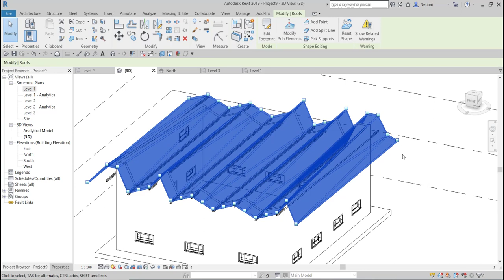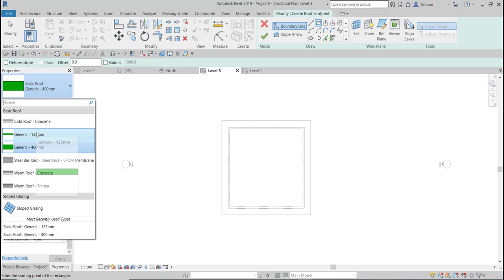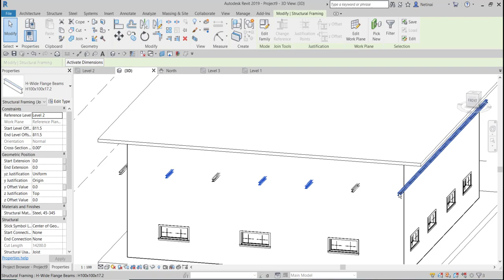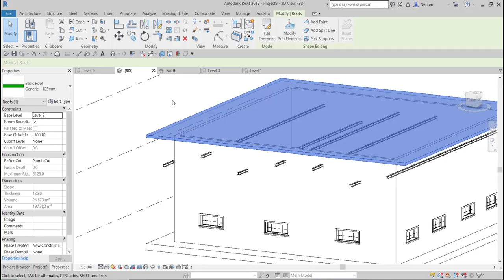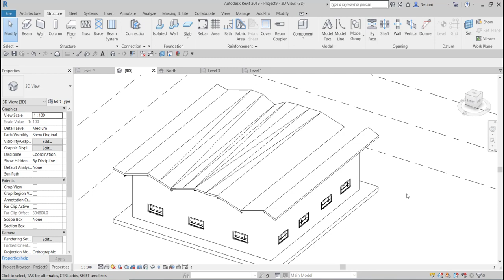การสร้างหลังคาซับซ้อน ด้วย Revit